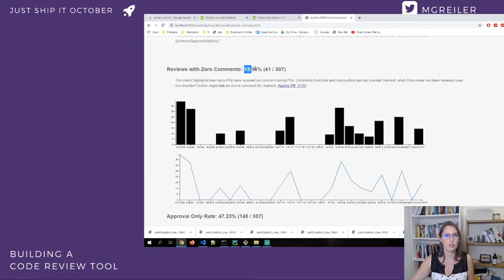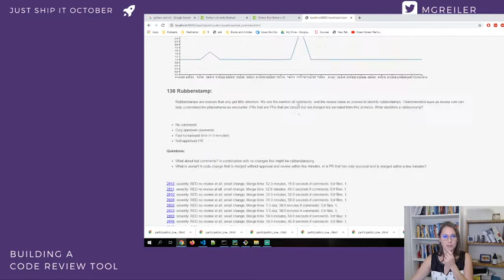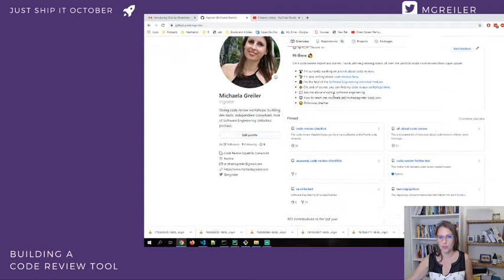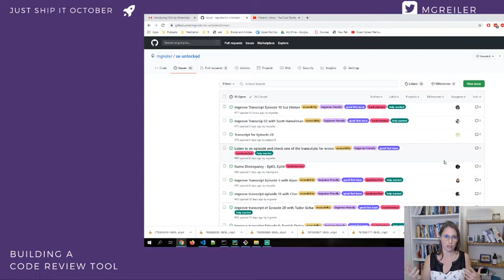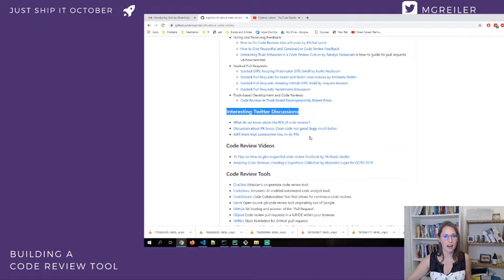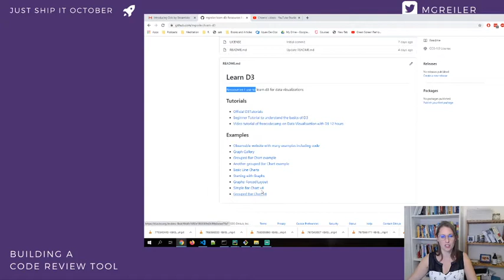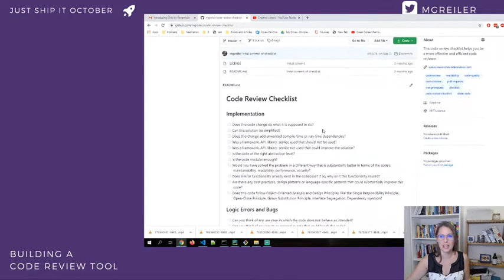You Have to Talk To Your Customers and Users - Day 17 of the Ship It Challenge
I continue my musing on "what is a company?" and "a company is so much more than the code behind".

Today, I talk especially about the importance to talk to customers, and that getting those early signs of customers that they get value out of your product is super important.

Another aspect that is important is building your own network and relationships with others.